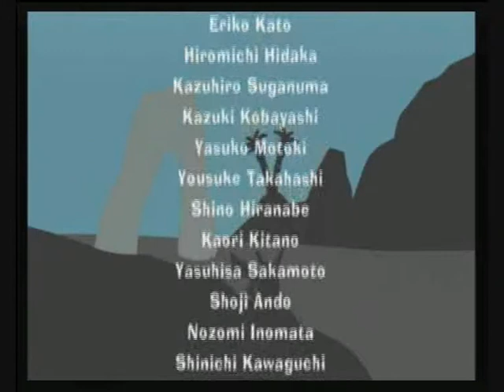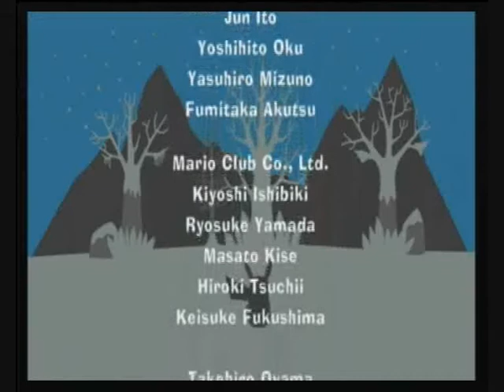Let´s play Pokepark Wii (german) #36 [BLIND!] - Credits [Ende]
Credits + kleines Fazit von mir zum Spiel. Mensch, wusste echt nicht, was ich sagen soll.